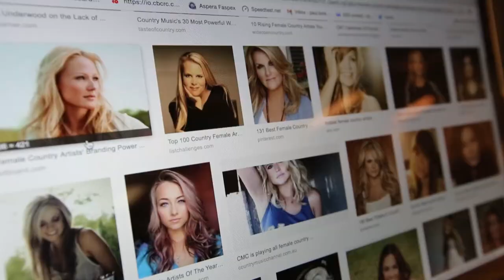Singer Shelley Hamilton on what it's like to be a black country musician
Shelley Hamilton grew up listening to country music, but as a young black woman, she never saw herself represented in the genre. CBC Toronto at 6 host Dwight Drummond sat down with her to talk about releasing her first album — and being black in country.